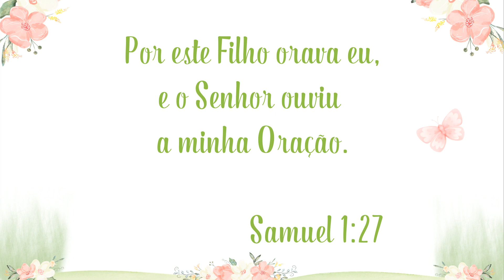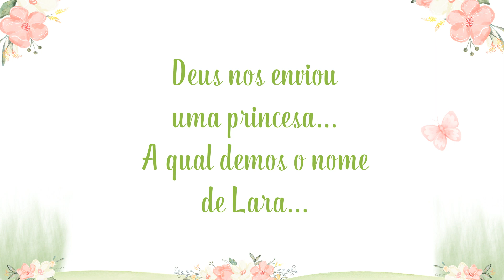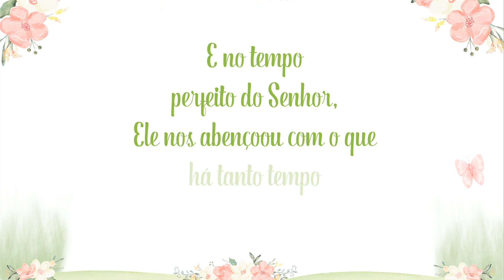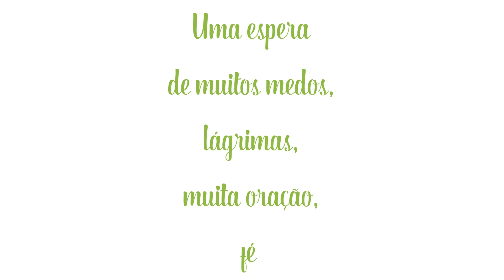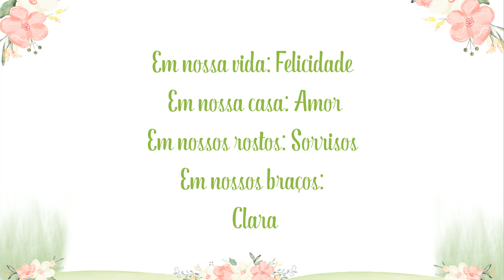RETROSPECTIVA BOSQUE ENCANTADO CLARA 1 ANINHO